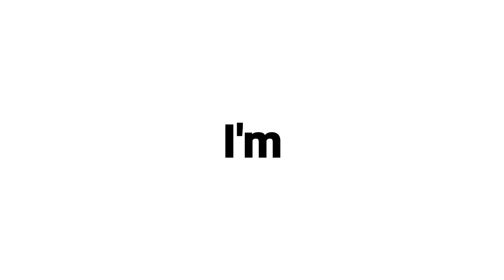Uploading This Video 100 times for no reason